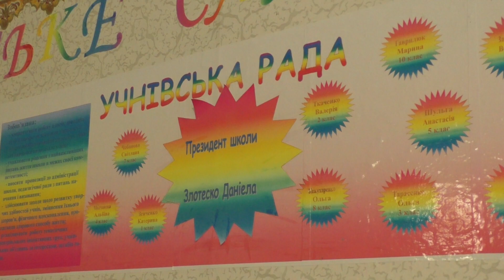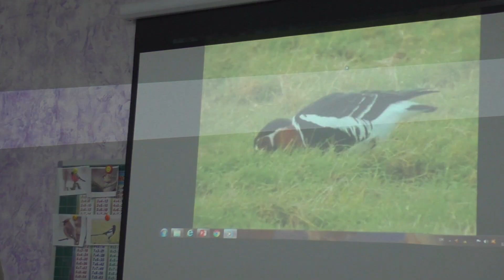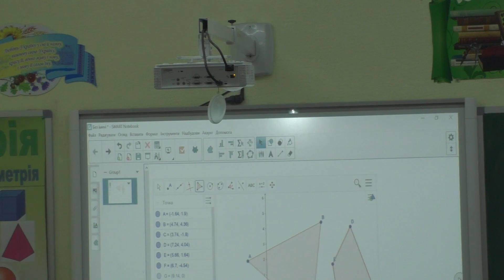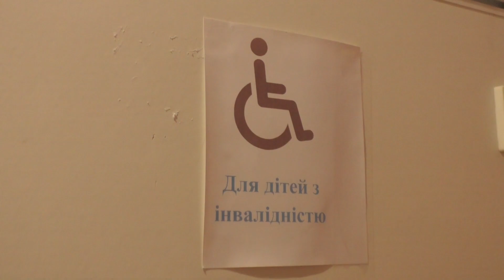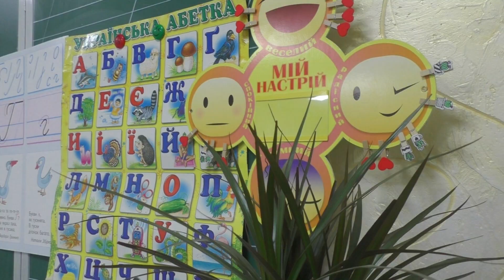Як змінилось шкільне життя в Лиманській об’єднаній громаді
Звичайна сільська школа в селі Лиман на Одещині перетворилася на сучасний освітній центр. Яскраві класи, коридори, шкільні парти, меблі, устаткування, увага до дітей з особливими освітніми потребами - усе це наповнило учнівське життя новим змістом.
Як Лиманській громаді вдалося за короткий час досягти успіхів, дізнайтеся з відео СИЛИ ГРОМАД.

Шукай нашу сторінку у Фейсбук! Приєднуйся!